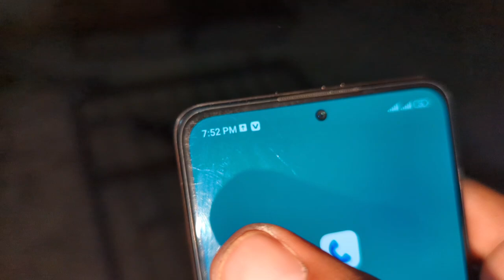Hamari window k sheeshy lag gaye 🥰 es din ka puri Zindagi intezar tha hamein